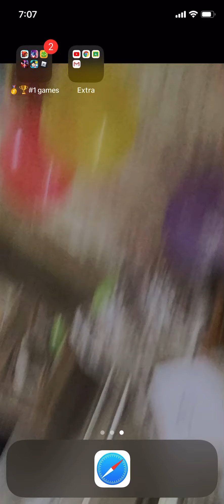Tsum tsum- Tsum tsum adventure event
This is the 3rd video I ever made